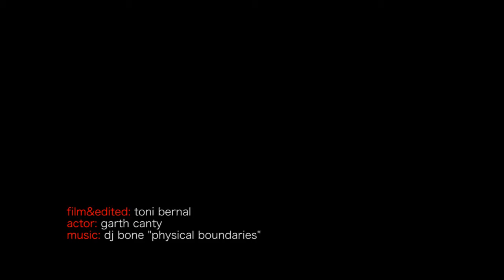eye2eye: [HD]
Videotest: [eye2eye]
Nikon
film & edited: toni bernal